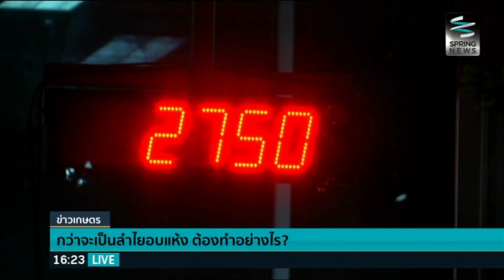กว่าจะเป็น "ลำไยอบแห้ง" ต้องทำอย่างไร? - Springnews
หลายคนคงเคยรับประทาน "ลำไยอบแห้ง" แต่รู้หรือไม่? ว่ากว่าจะเป็นลำไยอบแห้งต้องผ่านกระบวนการใดบ้าง ข่าวเกษตรสปริงนิวส์จะพาท่านผู้ชมไปรู้จักกับกระบวนการผลิต ว่ากว่าจะเป็นลำไยอบแห้งต้องมีขั้นตอนและกระบวนการผลิตอย่างไรบ้าง ติดตามรายละเอียดได้จากรายงาน